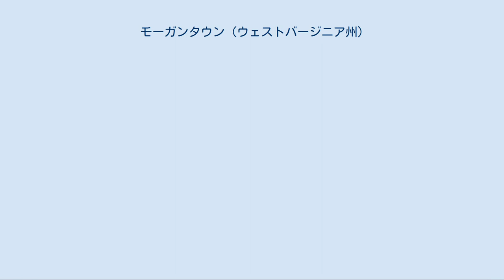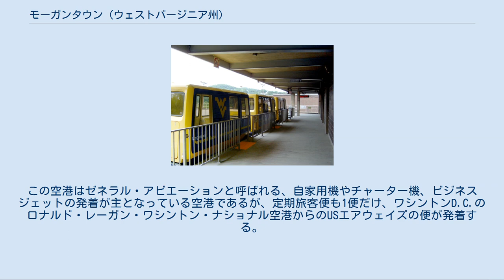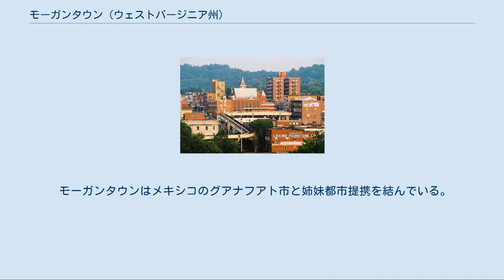モーガンタウン (ウェストバージニア州)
モーガンタウンのダウンタウン モーガンタウン（Morgantown）は、アメリカ合衆国ウェストバージニア州北部に位置する都市。
ピッツバーグの南約90km、州都チャールストンの北東約210kmに位置している。
市の中心部は北緯39度38分1秒西経79度57分2秒に位置し、標高は293mである。
ダウンタウンはモノンガヘイラ川の東岸に広がっている。
人口は29,660人（2010年国勢調査）、市域面積は26.2km²（うち陸地は25.4km²）である。
モーガンタウン都市圏は129,709人（2010年国勢調査）の人口を抱えている。
 モーガンタウンはウェストバージニア州を代表する州立総合大学、ウェストバージニア大学が本部キャンパスを置く大学町である。
同学は1867年創立で、学部生約21,000人、大学院生約7,000人を抱える大規模大学である。
同学はダウンタウンの北側にメインキャンパスを構えているほか、市北部にも広大なエバンズデール・キャンパスおよび保健学キャンパスを有している。
エバンズデール・キャンパスには工学部・農学部の校舎や学生寮が置かれている。
保健学キャンパスには医学部・歯学部・保健学部の校舎、大学病院、およびマウンテニアー・フィールドが立地している。
同学のスポーツチーム、マウンテニアーズはNCAAのディビジョンIに属するビッグ・イースト・カンファレンスに所属している。
ダウンタウン、およびウェストバージニア大学の各キャンパスはモーガンタウンの新交通システム、モーガンタウン・パーソナル・ラピッド・トランジット (PRT) で結ばれている。
 ウェストバージニア大学 モーガンタウンの歴史はフレンチ・インディアン戦争と独立戦争の両方で戦ったザックキル・モーガン大佐が、1772年にこの地に現在のフェイエット・ストリートとユニバーシティ・アベニューにあたる通りを敷設したことに始まった。
独立戦争終結後の1783年、モーガンはウィリアム・ハモンド少佐に命じてこの地を測量させ、通りを敷いて区画に分けさせた。
モーガンはそのうち、デッカーズ・クリークの合流点に近い約1.6km²の土地の所有権を獲得した。
1785年10月、バージニア州議会は約202,000m²の土地をモーガンの町として承認した。
1838年2月3日、バージニア州議会はモーガンタウンを正式な市として承認した。
この当時のモーガンタウンの人口は700人であった。
1863年にバージニア州から分離独立する形でウェストバージニア州が成立すると、モーガンタウンはウェストバージニア州の市となった。
 モーガンタウン・パーソナル・ラピッド・トランジット（PRT） ダウンタウンの北東約5kmにはモーガンタウン市営空港（IATA: MGW）が立地する。
この空港はゼネラル・アビエーションと呼ばれる、自家用機やチャーター機、ビジネスジェットの発着が主となっている空港であるが、定期旅客便も1便だけ、ワシントンD.C.のロナルド・レーガン・ワシントン・ナショナル空港からのUSエアウェイズの便が発着する。
利用可能な範囲内にある、より路線数・便数の多い空港としてはピッツバーグ国際空港が挙げられる。
モーガンタウン市内から同空港へは車で約1時間半である。
 モーガンタウンの南ではI-79とI-68が合流/分岐する。
I-79は北へピッツバーグやエリー方面へ、また南西へはチャールストン方面へと通じている。
モーガンタウンを西の起点/終点とするI-68は東へカンバーランド方面へと通ずる。
 市内の公共交通は1975年に営業運転を開始した全長13.2kmのPRTのほか、マウンテンライン交通局（Moutain Line Transit Authority）の運営する21系統の路線バス網でカバーされている。
また、同交通局はピッツバーグ国際空港やクラークスバーグへもグレイラインと呼ばれる、I-79上を走る中距離高速バスの便を走らせている。
 モーガンタウンはメキシコのグアナフアト市と姉妹都市提携を結んでいる。